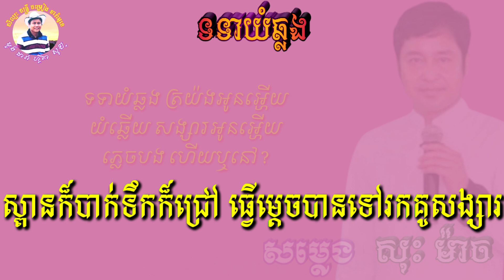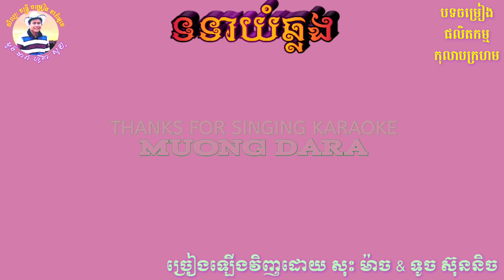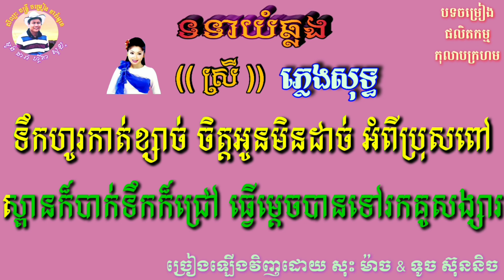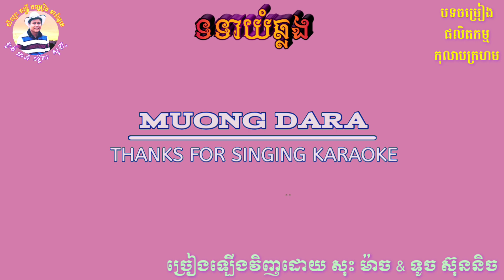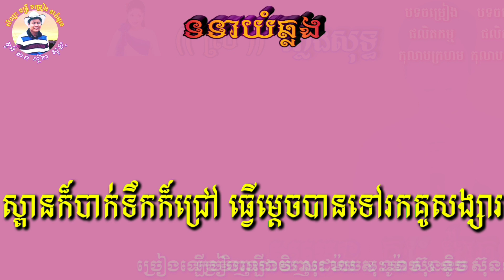ទទាយំឆ្លង 🎶 ភ្លេងសុទ្ធឆ្លងឆ្លើយ 🎼 មានសម្លេង លោក សុះ ម៉ាច ច្រៀងជាមួយស្រាប់🎙️ជូនតាមសំណូមពរ🎸🎻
សូមគោរពអញ្ជើញ សុភាពនារី ចូលរួមច្រៀងលេងកំសាន្ត ជាមួយ សម្លេង លោក សុះ ម៉ាច ទាំងអស់គ្នា ដោយមេត្រីភាព។